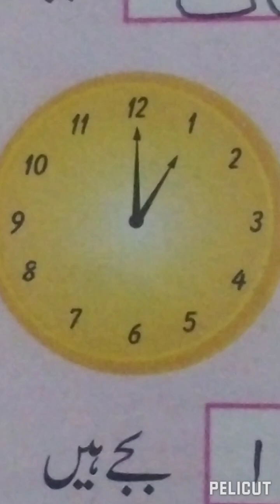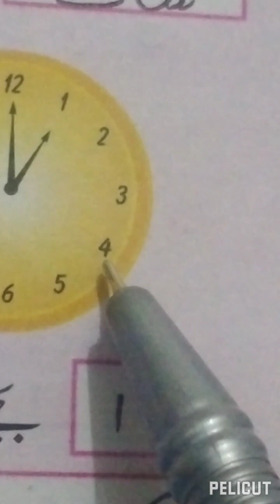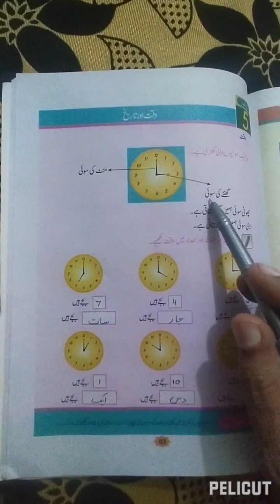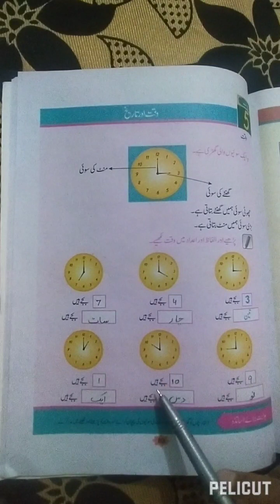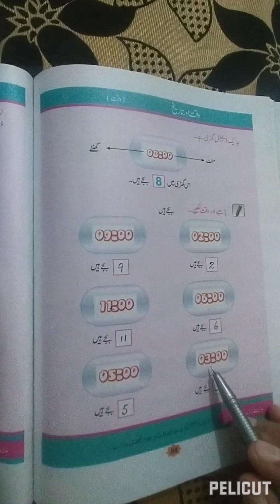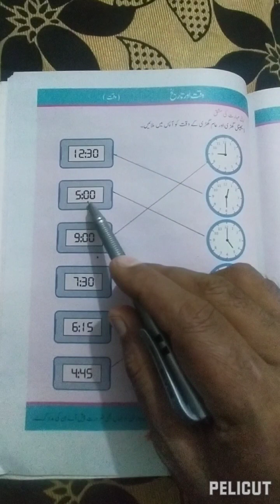class 1 Maths.وقت اور تاریخ